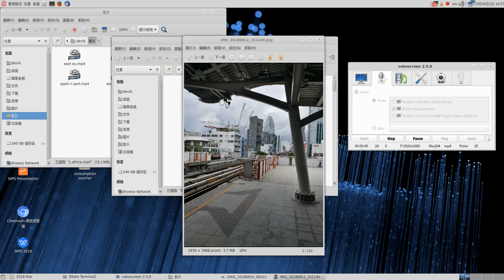Thailand 泰国 Tour